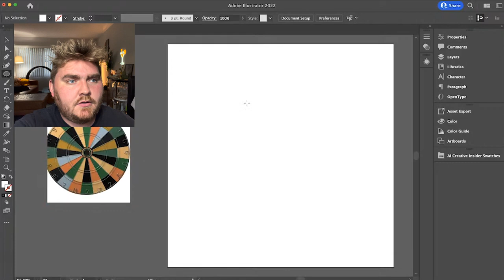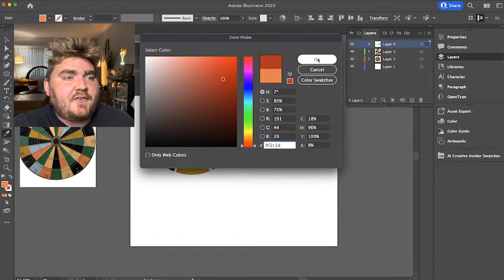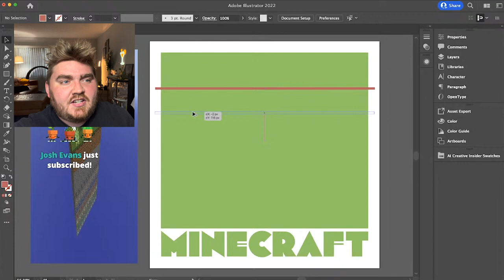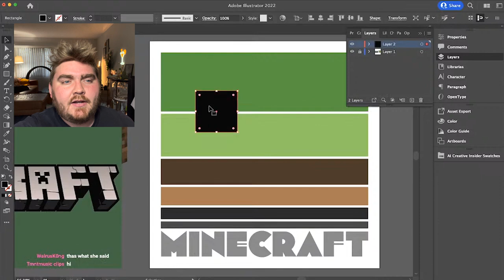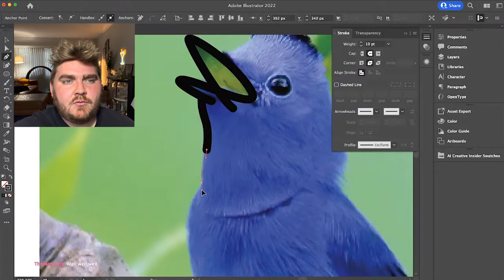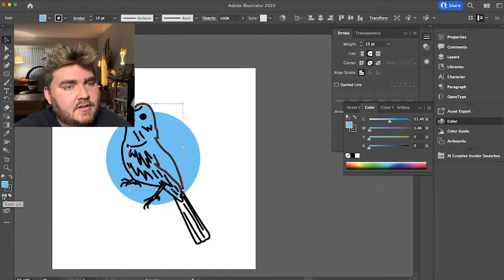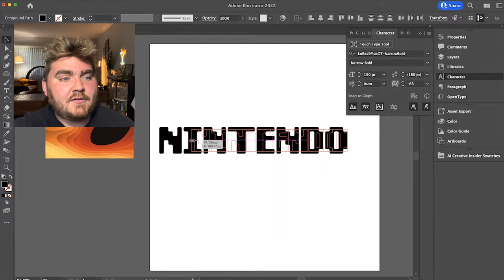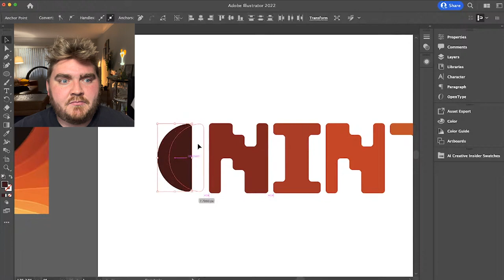Making Modern Logos Vintage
These are some of my favorite redesigns I have ever done! Today I gave the Target, Minecraft, Twitter, and Nintendo logos vintage redesigns.

I gave 4 modern logos vintage redesigns | tylietok